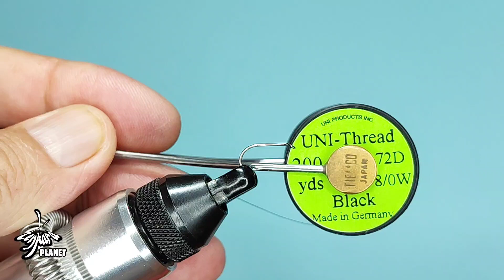Montaje de moscas: Escarabajo Alta Flotación. Cascudo negro.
Tenkara Fly Fishing